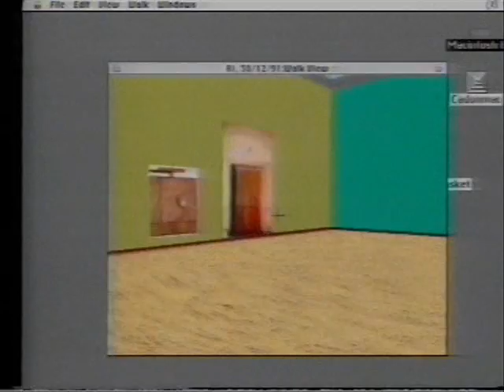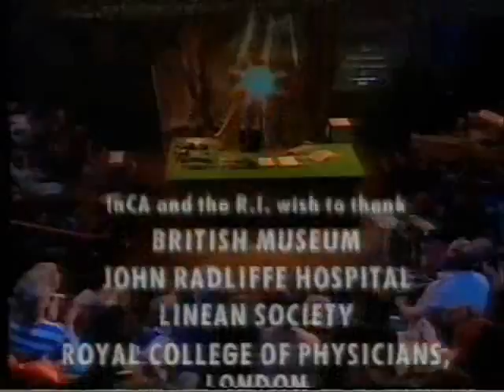Richard Dawkins: Lecture 5. The genesis of purpose (6 of 6)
Richard Dawkins: The genesis of purpose